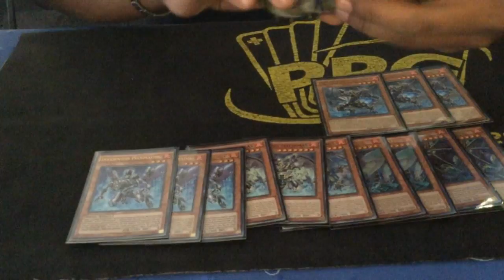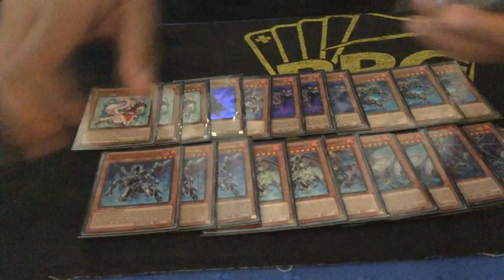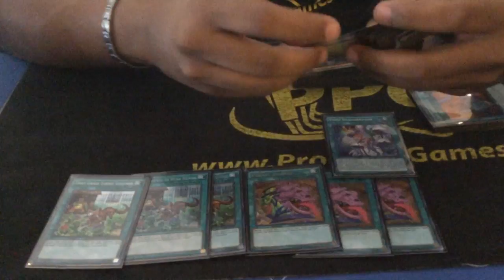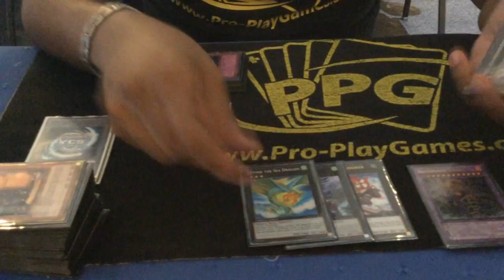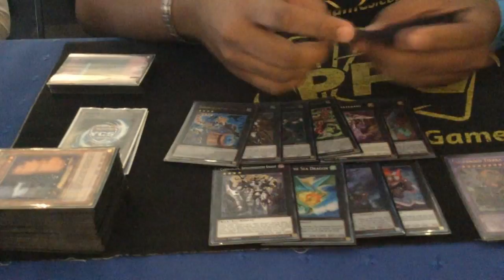Deck Profile - Infernoid Zoodiac Top 8 YCS Bogota Colombia - Andres Torres PPG (Latin YGO)